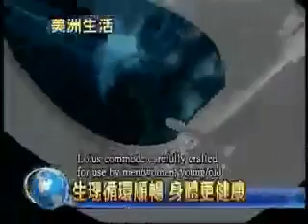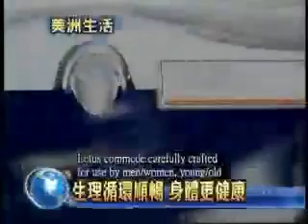ETTV News Story - 莲花牌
ETTV News story about the Lotus Smart Hygiene Seat. (Mandarin Chinese language)